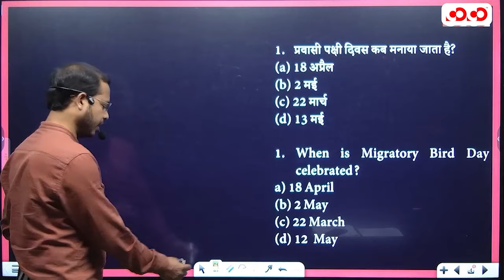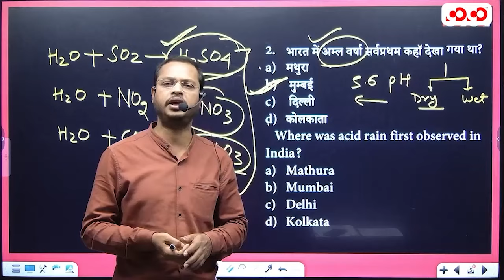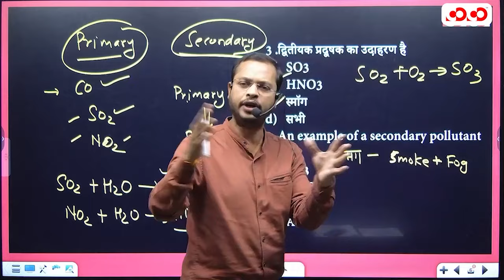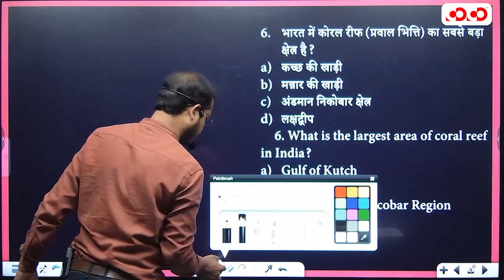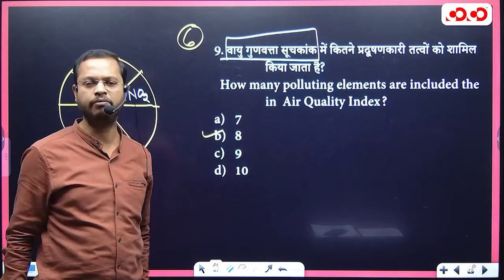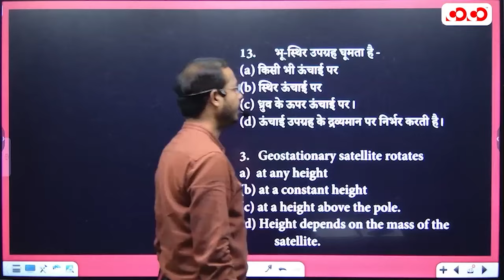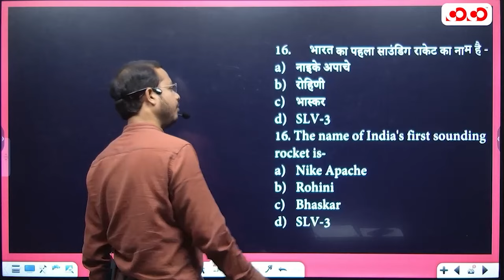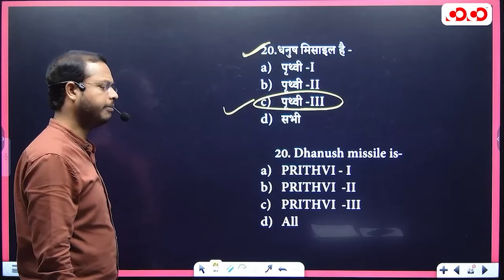Important MCQ ( Science ,Technology ,Environment ) | Competitive Science | Lec - 16 | Hemant sir